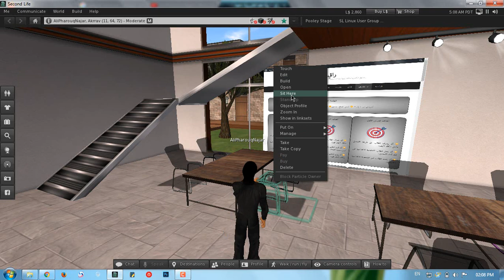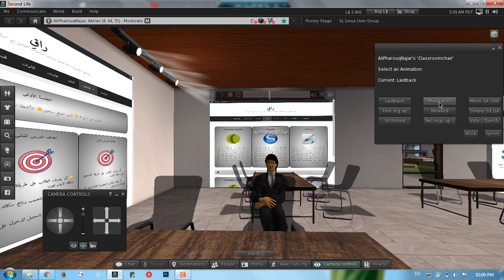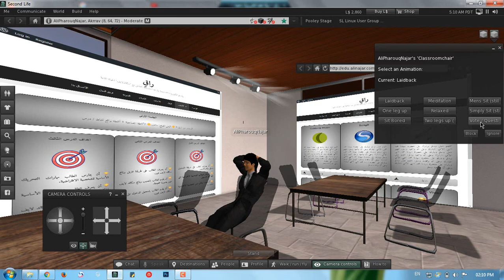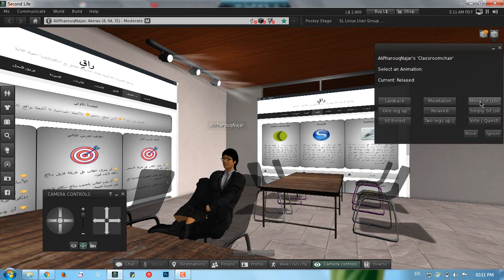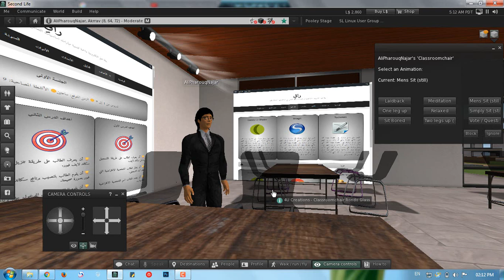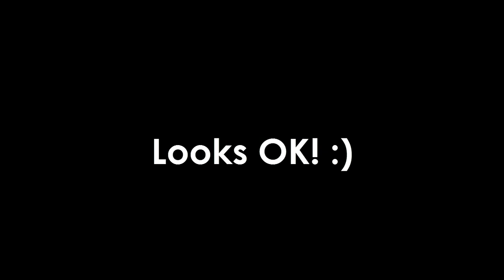Lecture Num 03: Sitting on the chair